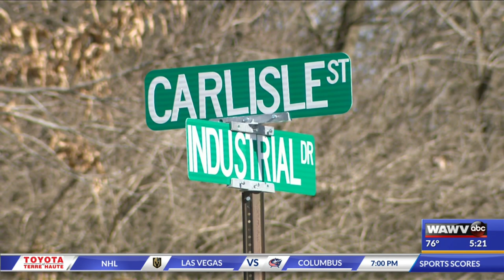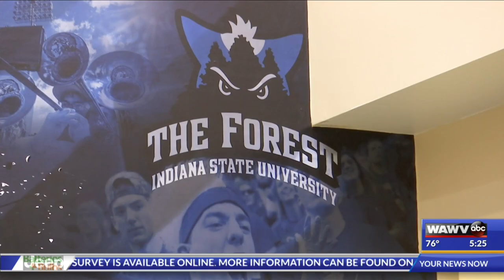Mayor Sakbun on Live at Five